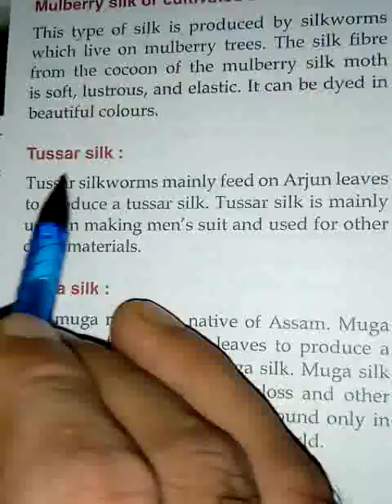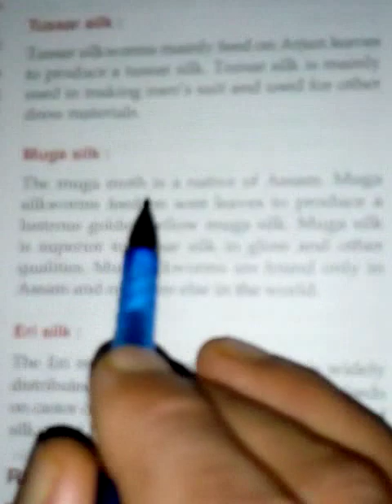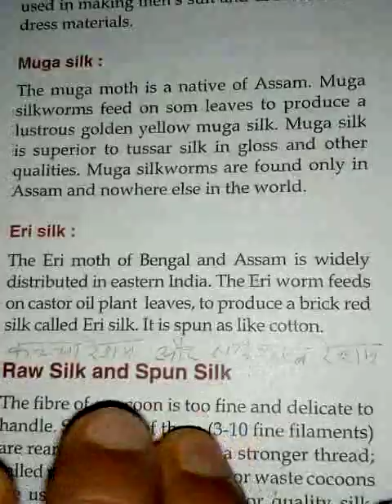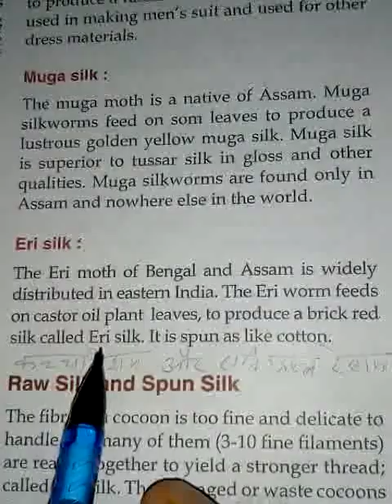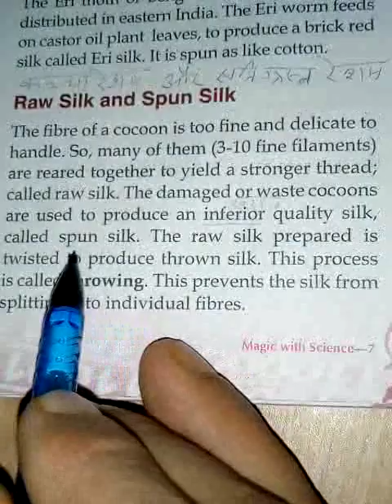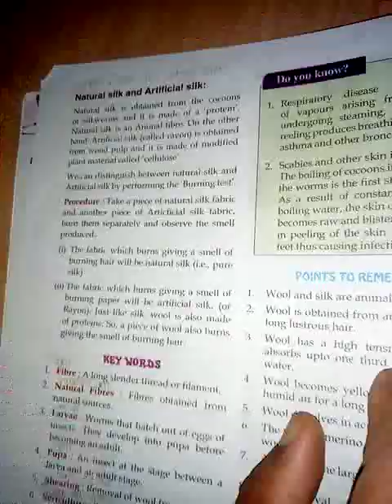Science _class-7_lesson-3_video-6